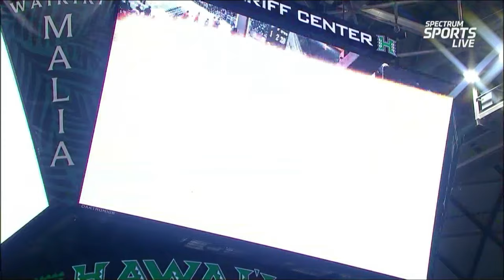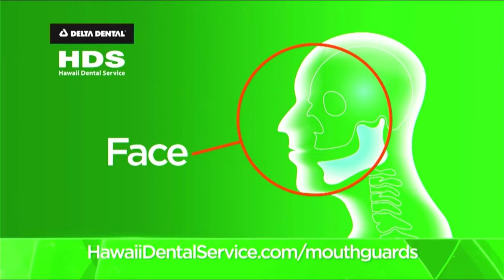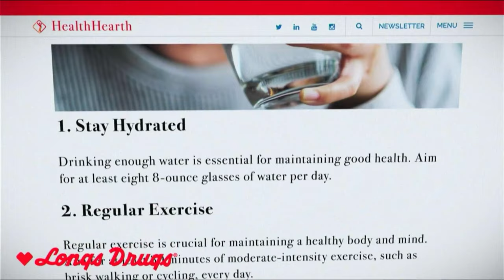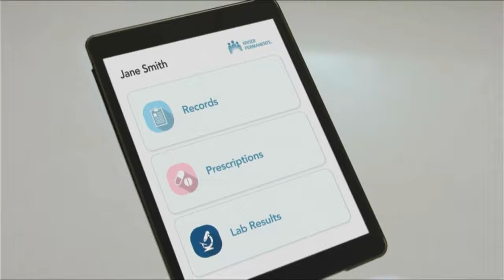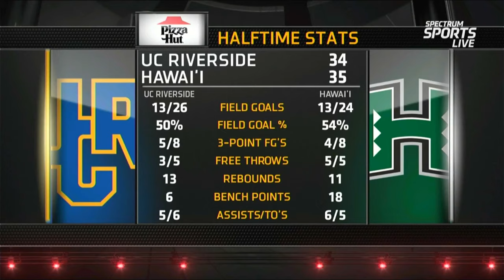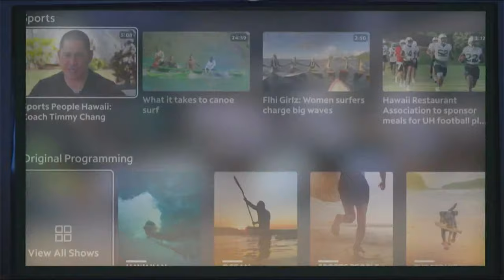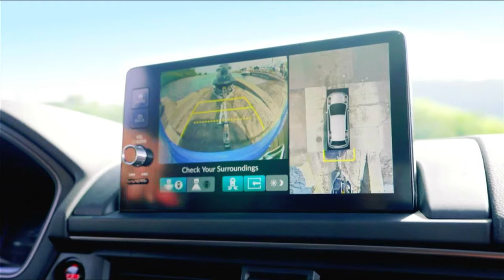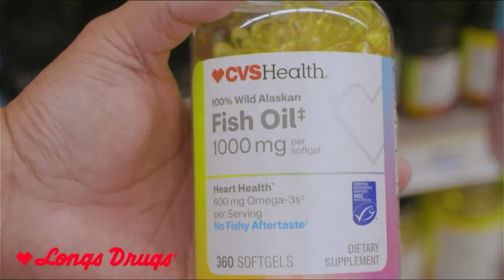Hawaii Basketball, UH vs Riverside 1/13/24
Hawai'i Men's Basketball, University of Hawai'i Mānoa vs Riverside, January 13, 2024

I'll post games there too

Video courtesy of Spectrum.  I've posted it to support the team, and Hawai'i sports.